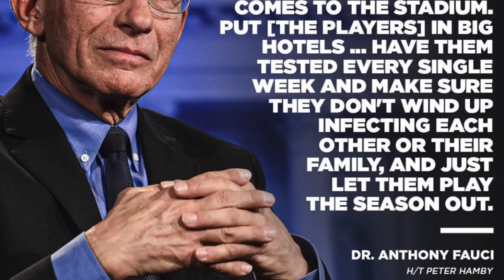ห้องข่าว NBA: Shaq บอกเจอ Bulls 3 แชมป์สบายๆจริงรึ?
มาติดตามความเคลื่อนไหวของ NBA รวมถึงสัญญาของนักกีฬาและข่าวเรื่องแช็คกับบูลส์

IG NBA Mania : nbamania23
IG แอดมินเอ้ : aeymj2323
IG แอดมินตูน : admin_toon

Picture Credits:
Basketball Player Picture:
Logo:
- Wikipedia